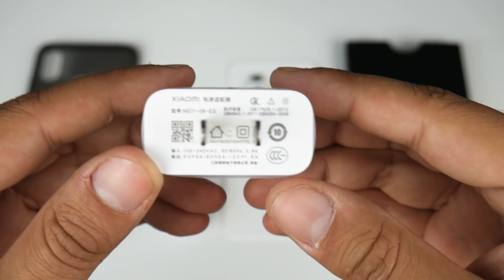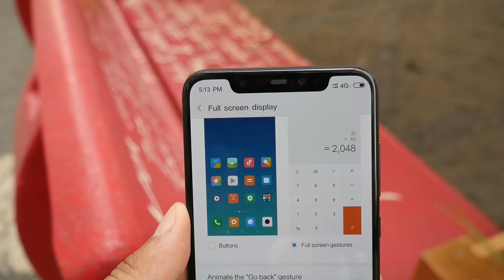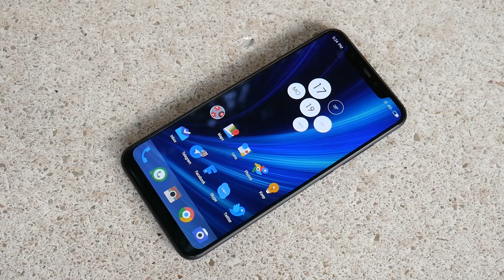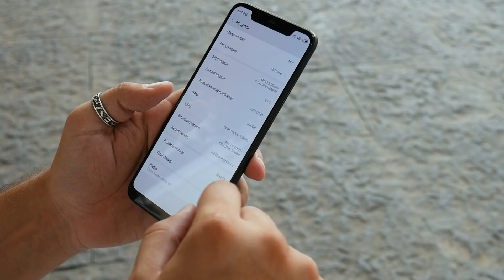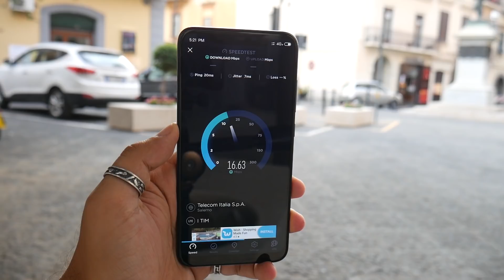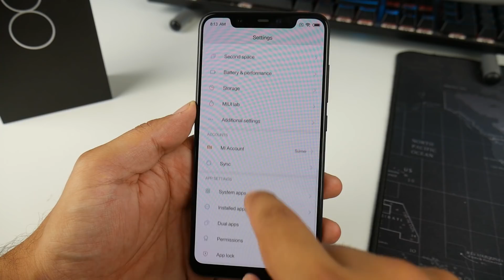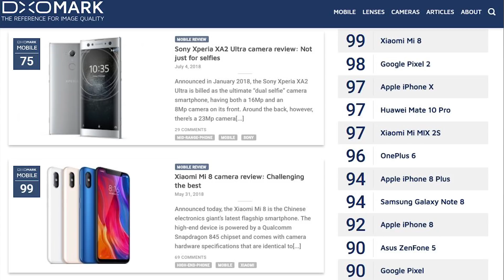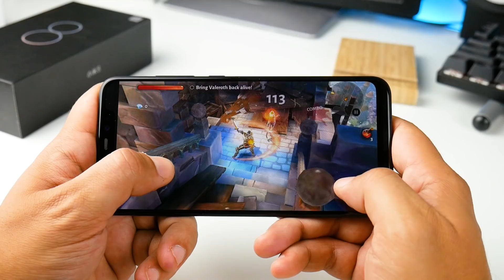XIAOMI MI 8 RECENSIONE - UN VERO FLAGSHIP-KILLER?!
Xiaomi Mi 8 è il top di gamma di Xiaomi: simile ad iPhone X nel suo design, con quel notch molto (troppo!) grande in alto e il semaforo con le fotocamere dietro, viene frenato solo da alcune scelte tecniche discutibili di cui parliamo approfonditamente nel video di questa recensione del top di gamma di casa Xiaomi.

Al momento è disponibile a soli 449€ da Geekmall.it (link sotto), il che lo rende uno dei veri flagship-killer: quale altro smartphone offre tutto quello che ha lo Xiaomi Mi 8 a meno di 500€?!

Bisognerà aspettare una ri-prova con la MIUI 10 in versione Global per poter avere un giudizio ancora più definitivo su uno degli smartphone top di gamma dal rapporto qualità/prezzo più interessanti del momento: gustatevi nel frattempo la recensione di questo Xiaomi Mi 8!

🔝 Grazie a Geekmall.it per il sample 🔝